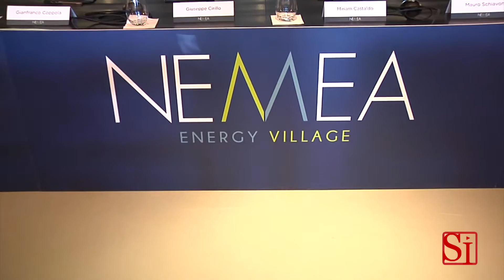Cardito (NA) - Imprenditori per l'hinterland, nuovo polo d'eccellenza per il benessere (26.04.14)